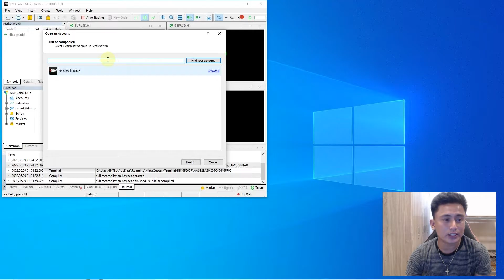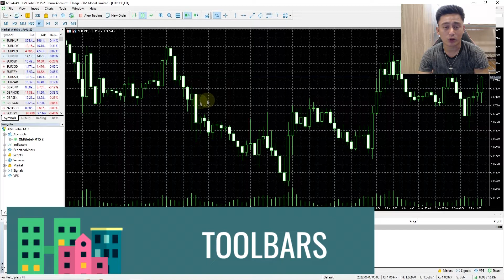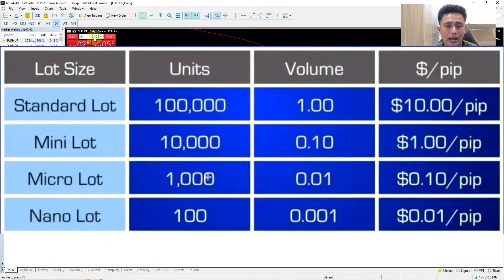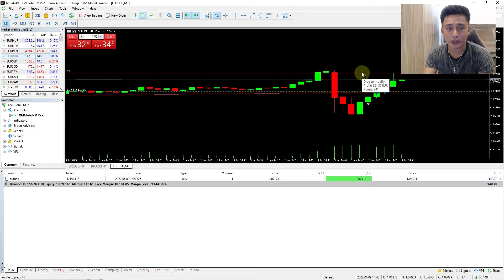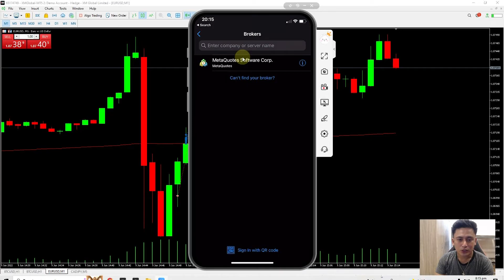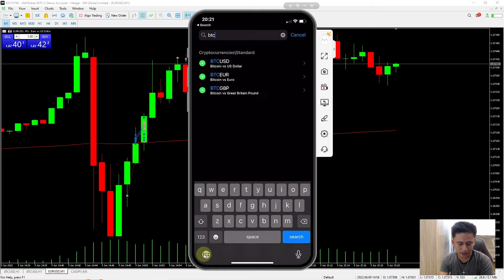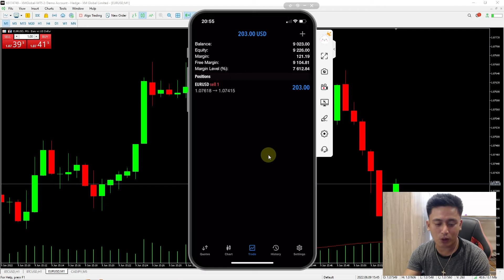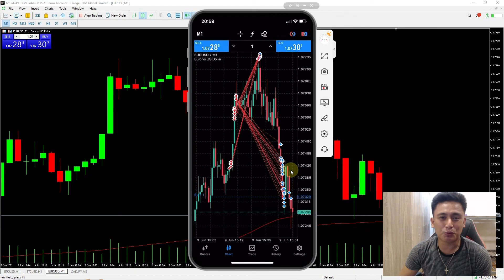How to Use Metatrader 5 Mobile and PC Tutorial for Beginners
How to trade on metatrader 5 for beginners, how to use metatrader 5 for beginners, how to navigate metatrader 5 mobile and PC tutorial for beginners.

⭕️ Start trading with XM - a reliable, global broker
✔️ Personal Account Managers + Live Support
✔️ Low spreads, 0 Commission & 0 Swap Fee with XM Ultra Low Account
Partners Code: M3K84

Partners Code: t490k490